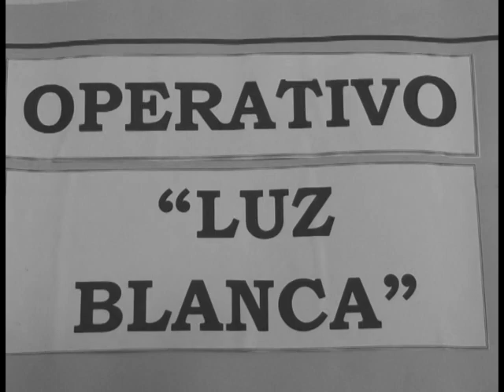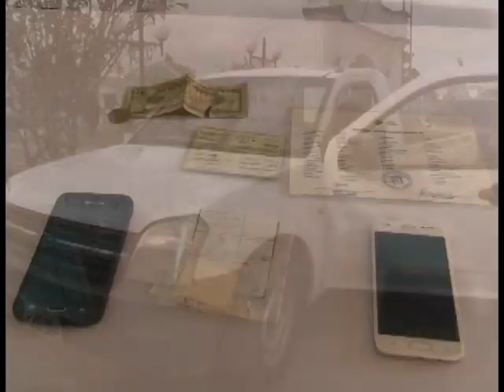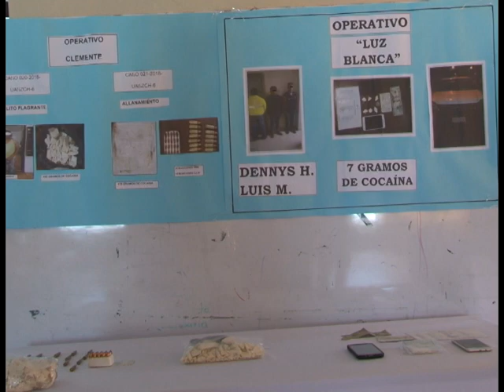OPERATIVOS LA UNIDAD DE ANTINARCÓTICOS DE LA POLICÍA NACIONAL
MEDIANTE DOS OPERATIVOS LA UNIDAD DE ANTINARCÓTICOS DE LA POLICÍA NACIONAL LOGRÓ LA CAPTURA DE TRES PRESUNTOS EXPENDEDORES DE DROGA EN RIOBAMBA ALREDEDOR DE LAS UNIDADES EDUCATIVAS, EN SU PODER SE ENCONTRÓ DINERO, BALAS Y HASTA UNA CAMIONETA RIOBAMBA - ECUADOR
TVS CANAL 13